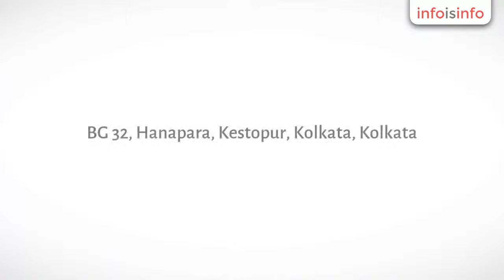Laptop Repairs in Kolkata - Touch Solutions Kolkata- HP Service Center in Kolkata - InfoIsInfo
Touch Solutions Kolkata- HP Service Center in Kolkata, Laptop Repairs in Kolkata.

Welcome to Touch Solutions. Its HP Laptop Technical Support Center in Kolkata. Hp Laptop Related Any Hardware & Support Available in This Service Center. We are Not Only Providing Service, We are Providing Laptop Original Spare & Parts.